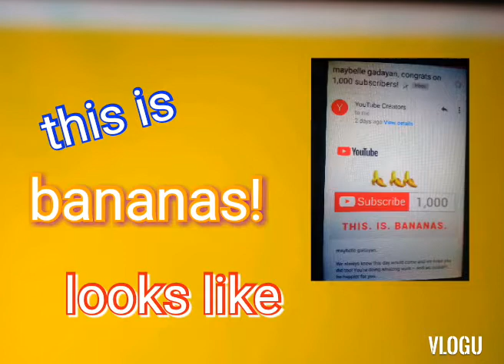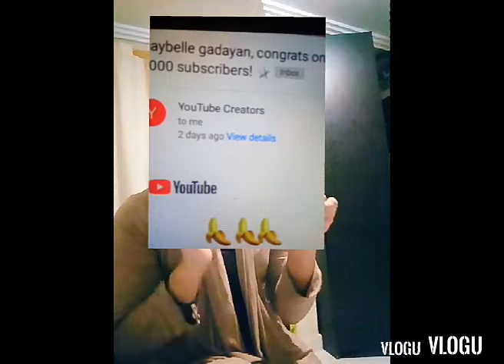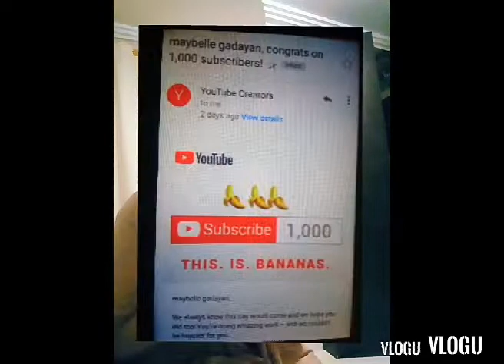This is how the bananas looks like # 1k subscribers youtube notification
Where to find youtube notifications
Notification looks like
Gmail notification